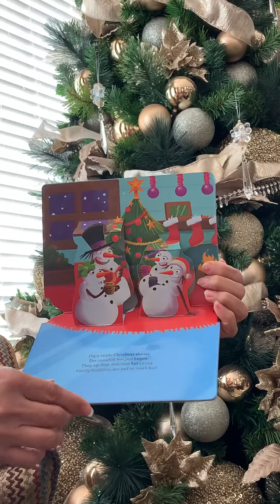The Perfect Christmas Tree 🎄